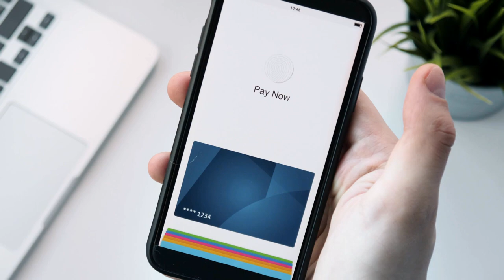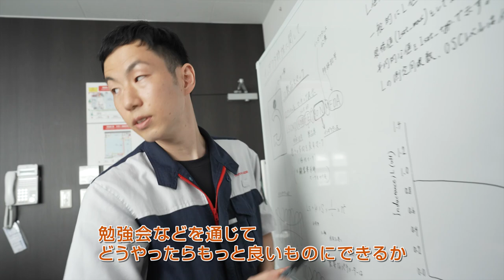会社紹介_ショート版【和歌山太陽誘電】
【和歌山太陽誘電株式会社】